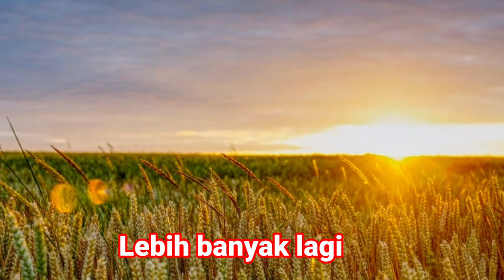Pastor Charles Sebastian: PANENAN LUAS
Panen luas, tapi pekerja sedikit. Semoga Tuhan mengirimkan lebih banyak lagi pekerja di kebun anggurNya.